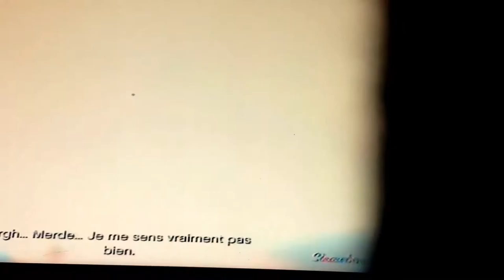Copie de GTAV:histoire avec Michael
Mon PSN : chloe62153
Carnage à Los Antos